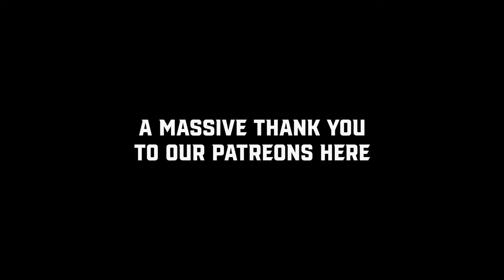Tyler Fowler vs. AJ Leidig | Roast Battle!